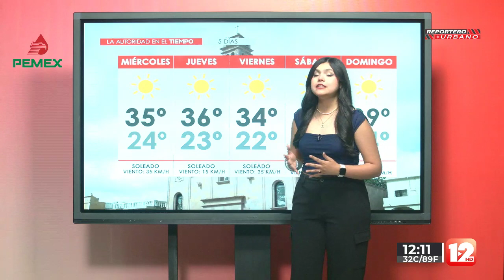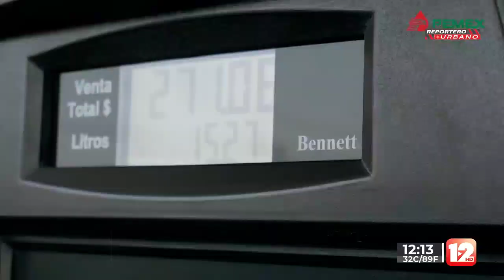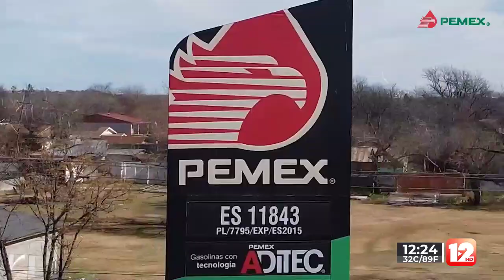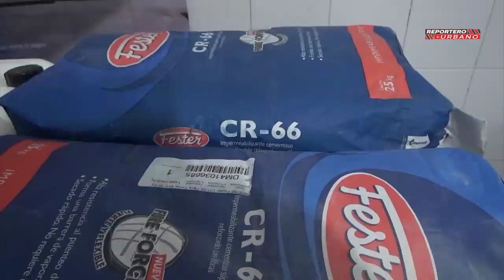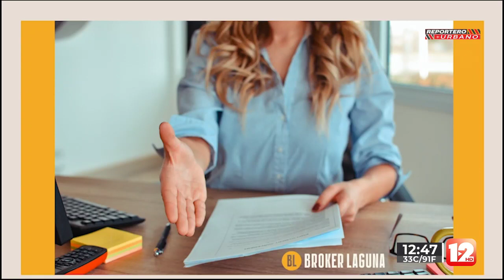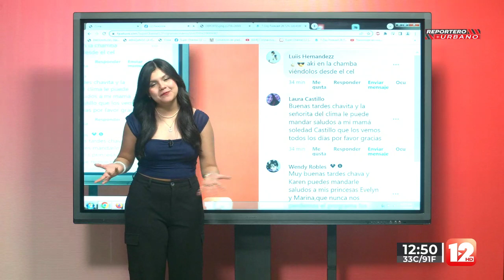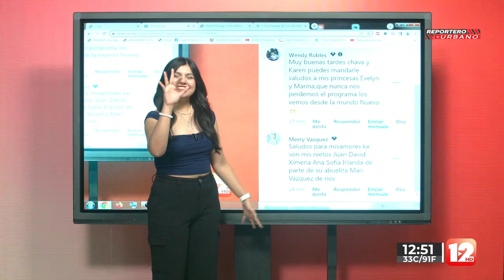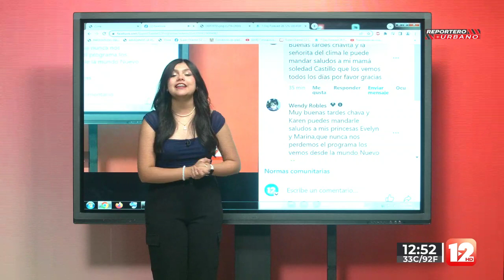REPORTERO URBANO 14 DE MAYO DEL 2024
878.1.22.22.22 │SMS & WhatsApp│Escúchenos también en la La Santa 96.7 FM